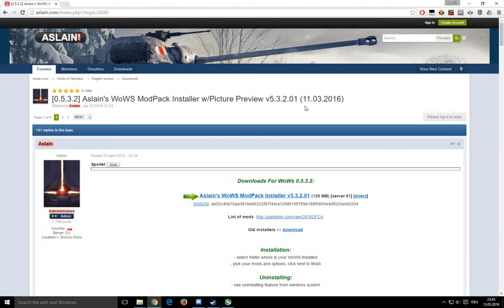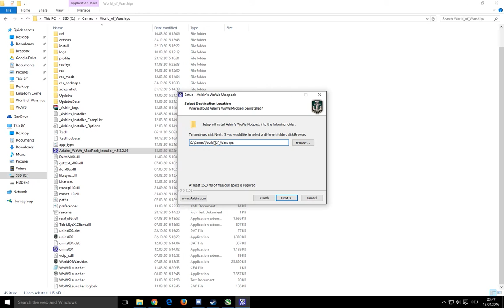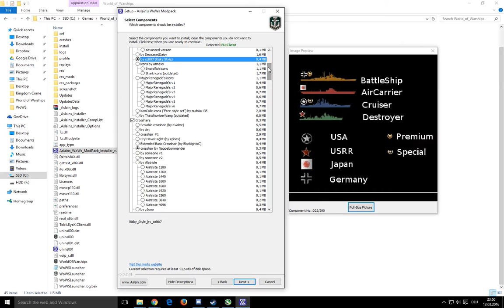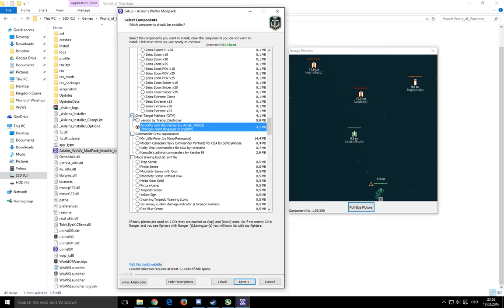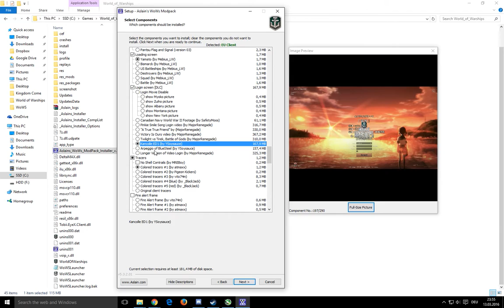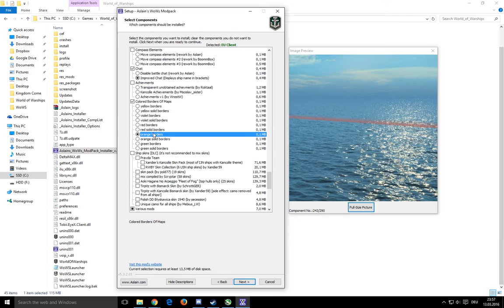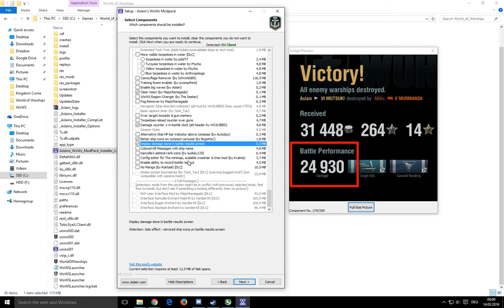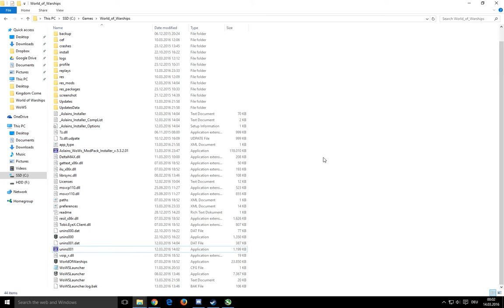World of Warships | Mods: Wie, Wo, Was??? | Let's Play german/deutsch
World of Warships ist ein Spiel von Wargaming.net und wie es der Titel verrät geht es dabei um den Kampf auf hoher See! Deutsches Let's Play von Sofa Gaming!

► Scorecards:
Live-Aufnahme

► ?FRAGEN?